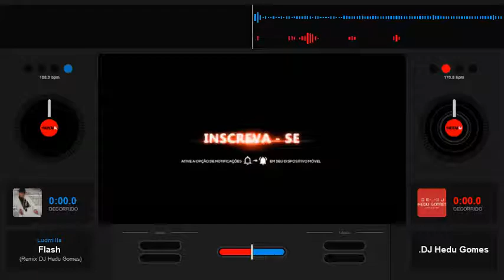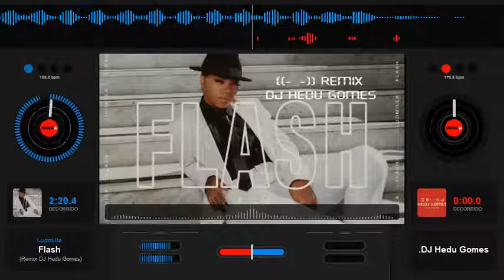Ludmilla - Flash (Remix DJ Hedu Gomes)